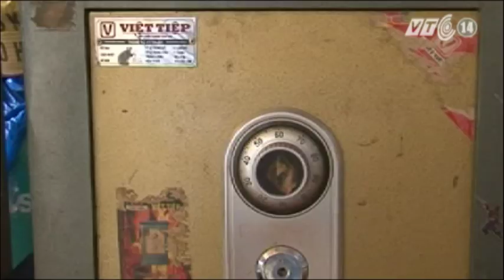VTC14_Quảng Ninh: Bắt đối tượng vận chuyển 40 bánh heroin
Bộ đội Biên phòng tỉnh Quảng Ninh vừa bắt một đối tượng vận chuyển 40 bánh heroin tại khu vực cửa khẩu Móng Cái. Đây là một trong những vận chuyển ma túy lớn nhất mà Bộ đội Biên phòng tỉnh Quảng Ninh bắt giữ từ đầu năm đến nay.
Vào hình: